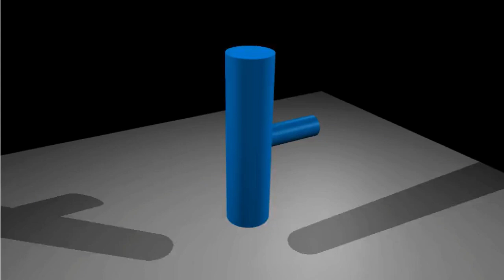Dzhanibekov effect in MuJoCo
A demonstration of the Dzhanibekov effect.
for context.